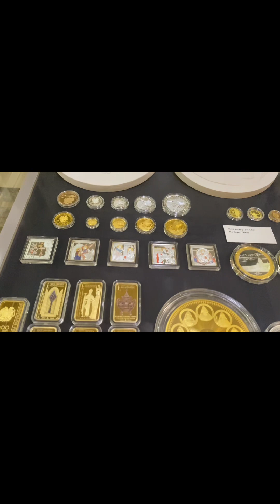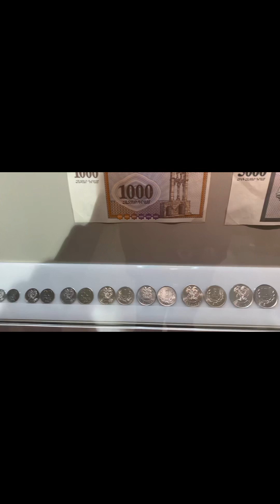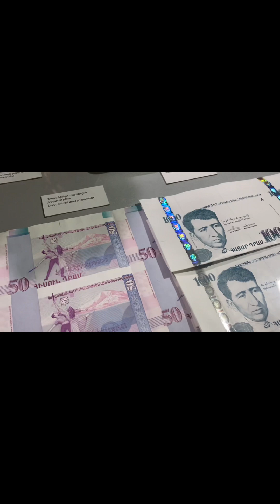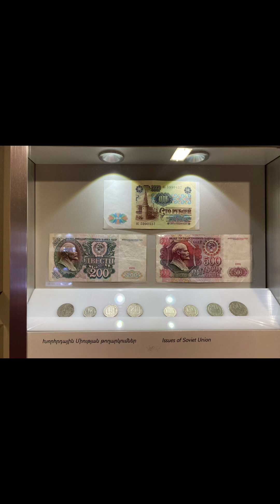ՀՀ Կենտրոնական բանկ